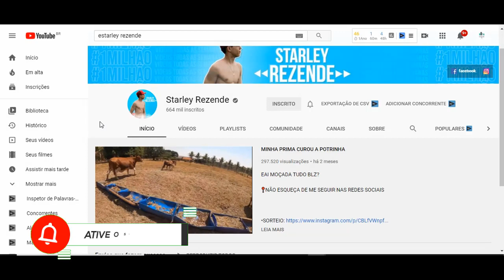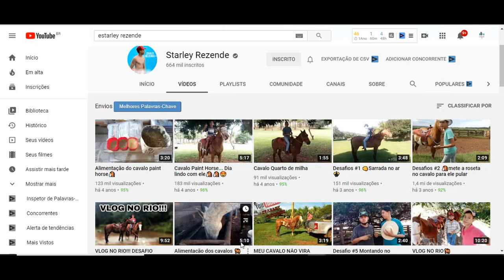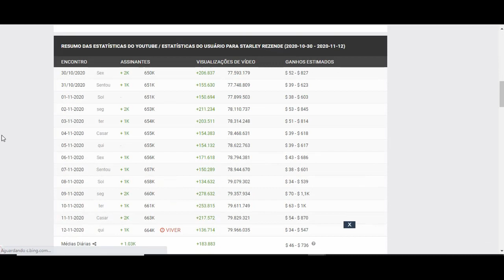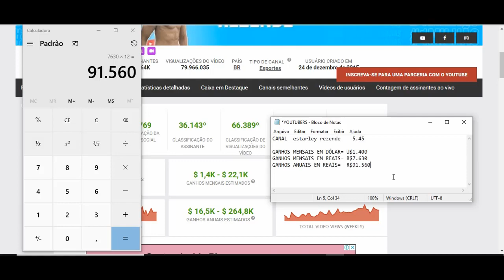Quanto Ganha Starley Rezende? 2020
Quanto Ganha Starley Rezende?
créditos
NCS [NCS]
YOUTUBERS.